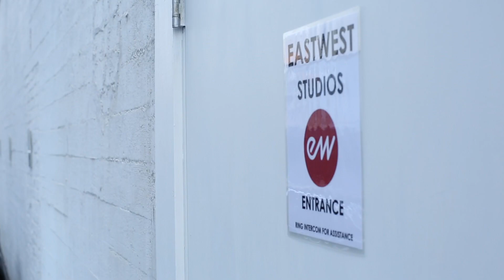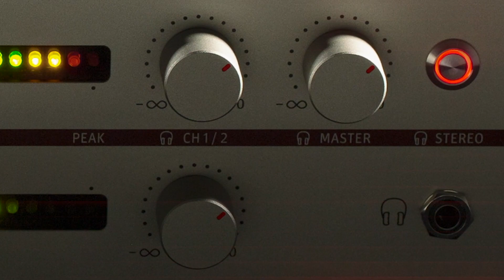Pré-amplificador Neumann V 402, por Moogie Canazio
Vencedor de vários Grammy Awards, o produtor musical Moogie Canazio fala sobre sua percepção do pré-amplificador V 402.

Nosso agradecimento para:

Moogie Canazio (Produtor Musical / Engenheiro de Mixagem e Gravação)
Gustavo Brunson (Filmmaker)
Candace Stewart (Manager do EastWest Studios)